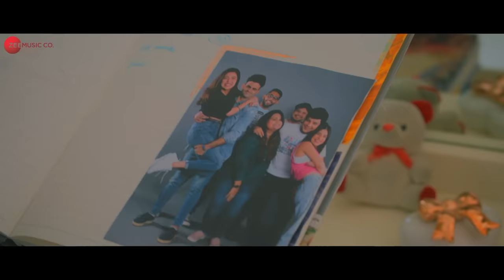Mere Haal Pe Roya - Silence.. Can you hear it? | Manoj Bajpayee, Prachi Desai |Aaniya, Altaaf, Atiya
Song: Mere Haal Pe Roya
Album: Silence.. Can you hear it?
Singer: Aaniya Sayyed
Lyricist: Atiya Sayyed

Actors: Manoj Bajpayee, Prachi Desai
Production House: Candid Creations
Producer : Kiran Deohans
Director : Aban Bharucha Deohans

Arrangers / Programmers: Ronith Halder